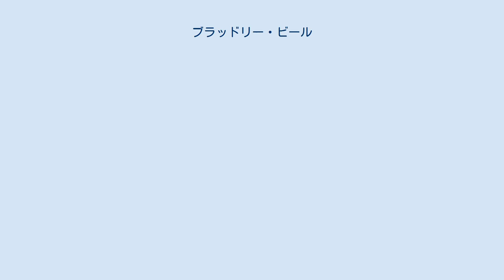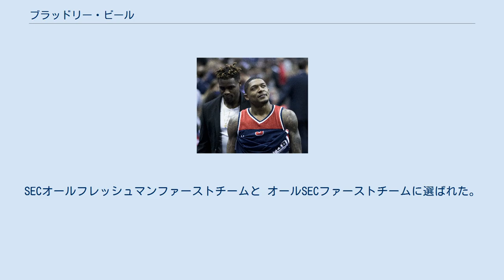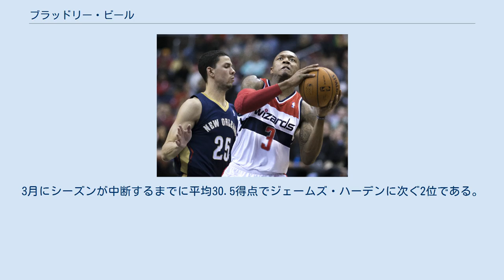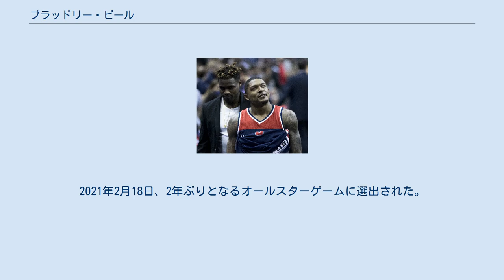ブラッドリー・ビール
ブラッドリー・エマニュエル・ビール（Bradley Emmanuel Beal、1993年6月28日 - ）は、アメリカ合衆国・ミズーリ州セントルイス出身のプロバスケットボール選手。
NBAのワシントン・ウィザーズに所属している。
 ミズーリ州セントルイスのチャミネード大学附属高校に入学し、2010年のFIBAアンダー17世界選手権に米国代表として出場し、平均18得点を上げて優勝に貢献した。
 最高学年では平均32.5得点、5.7リバウンド、2.8アシストを記録し、2011年ミズーリ州のハイスクール最高選手に送られる 賞を受賞した。
また、2011年ゲータレードプレーヤーオブザイヤー賞も受賞した。
 2009年11月30日フロリダ大学のスカウトで、アスリート奨学金を得て入学した。
ビリー・ドノバンヘッドコーチのもとゲーターズで2011–12シーズンをプレーした。
 デビュー戦では14得点をあげ、11/21から11/28に平均 8.5得点、7リバウンド、2アシスト、1.5スティールの成績を残しライトステイト大学とジャクソンビル大学に勝利した。
SECオールフレッシュマンファーストチームと オールSECファーストチームに選ばれた。
 2012年4月13日、進級せずに2012年のNBAドラフトにアーリーエントリーした。
2012年6月28日、ワシントン・ウィザーズに1巡目全体3位で指名を受け入団を決めた。
ビールはアレン・アイバーソンのファンであったことから背番号3を選択した。
 2012-13シーズン 2013年のニューヨーク・ニックスとの試合でのビール。
 2013年のNBAオールスターゲームでは、ライジング・スターズ・チャレンジ戦に選ばれた。
2013年4月3日、残りのシーズンを足の故障により欠場することを発表した。
シーズン終了時56試合出場であったが、NBAオールルーキーチームの1stチームに選ばれた。
NBAルーキー・オブ・ザ・イヤーの投票では3位に入った。
 2013-14シーズン 2013年11月10日、オクラホマシティ・サンダー戦でキャリアハイの34得点をあげ、同シーズン中のメンフィス・グリズリーズ戦で、37得点で更新した。
2014年のNBAオールスターウィークエンドのNBAスリーポイント・シュートアウトでは、マルコ・ベリネッリに次ぐ準優勝を果たしている。
2014年のプレーオフでは、1stラウンドでシカゴ・ブルズをアップセットで下したものの、セミファイナルでインディアナ・ペイサーズに敗れている。
 2014-15シーズン 2014年のニューオーリンズ・ペリカンズとの試合でのビール。
 2014年10月11日、ビールはシーズン開始前にMRI検査を受けた結果左手首の舟状骨の非変位骨折が明らかになり、その後手術しシーズン開始から6週間から8週間は試合に出られなくなった。
怪我でシーズンの最初の9試合を欠場した後、11月19日のダラス・マーベリックス戦にてシーズンデビューを果たした。
ベンチから26分間の出場でチーム最高の21得点を上げ、3リバウンド・3アシスト・1スティールを記録したが、チームは102-105で惜しくも敗北した。
 2015-16シーズン 2015年11月4日のサンアントニオ・スパーズ戦にて、第4クォーター残り0.3秒で勝利を決めた3ポイントシュートを沈め、ビールはゲームハイの25得点を記録しウィザーズを102-99で勝利に導いた。
しかしビールは11月中旬に肩の負傷で3試合を欠場、12月11日から1月11日の間に右下肢の負傷で16試合を欠場など2015-16シーズンは怪我に悩まされたシーズンを過ごすこととなった。
 2016-17シーズン 2017年のクリーブランド・キャバリアーズとの試合でのビール。
 開幕前の2016年7月26日、ウィザーズと5年1億2800万ドルのマックス契約で契約延長に合意。
11月21日のフェニックス・サンズ戦では、自己最高の42得点を記録した。
 2017-18シーズン 2017年12月5日のポートランド・トレイルブレイザーズ戦では自身最多の51得点を記録。
自身初のNBAオー...